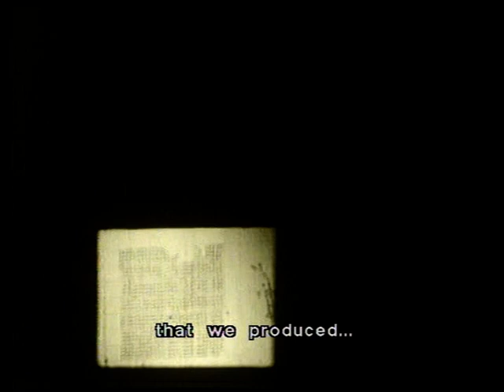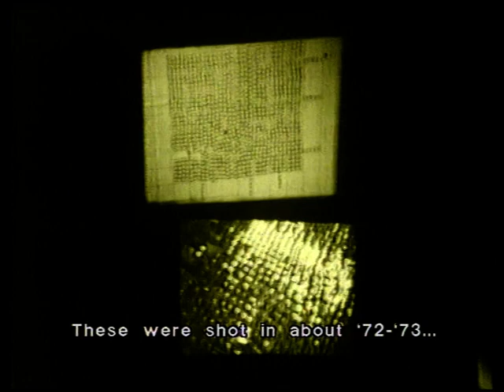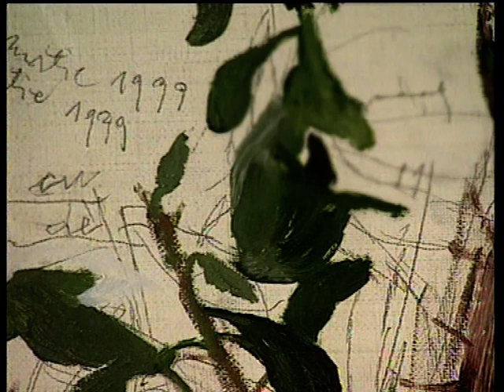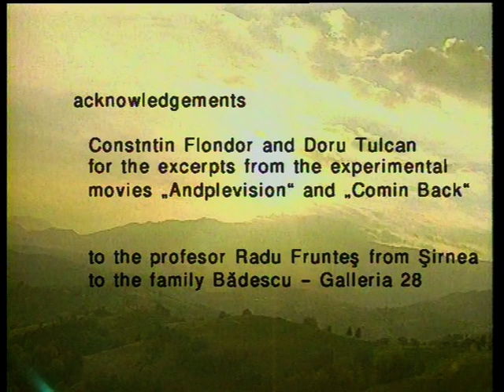Flondor's Notes (Însemnări de Flondor)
Constantin Flondor este nu numai unul dintre cei mai importanți artiști plastici din Romania dar și un teoretician rafinat al artelor vizuale, un adevărat mentor al studenților săi. Natura în dimensiunea sa divină se regăsește fascinant în tablourile sale, luând într-un fel ”forma vizuală” a gândurilor sale.